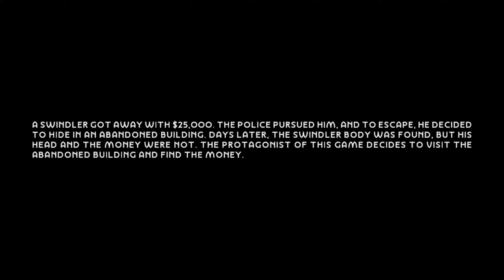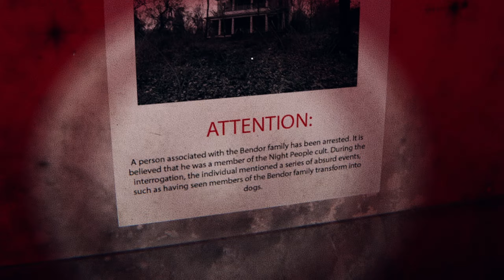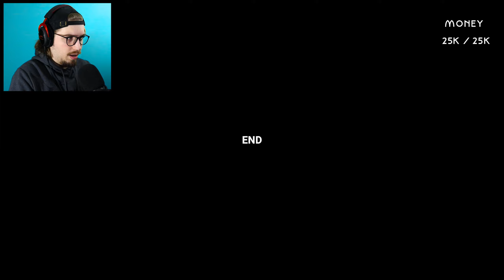A CULT TURNED INTO WOLVES...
I deleted my descriptions accidentally lol